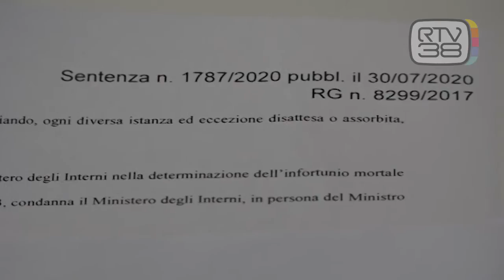POMPIERE MORI' SUL LAVORO, VIMINALE CONDANNATO